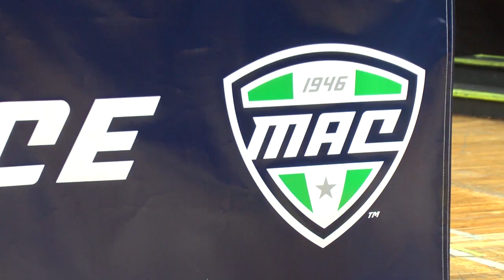MAC announces regular season champions awarded auto bid to NCAA tournament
After cancelling the remainder of the MAC tournament, the MAC announced that the regular season champions would be the teams chosen to participate in March Madness.